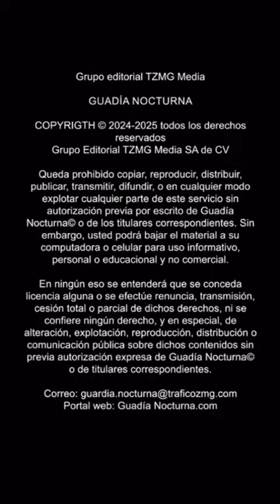Por esta razón un hombre terminó en la sala de urgencias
Un hombre lucha por sobrevivir en una sala de urgencias tras ser atacado con un arma de fuego en calles de San Martín de las Flores